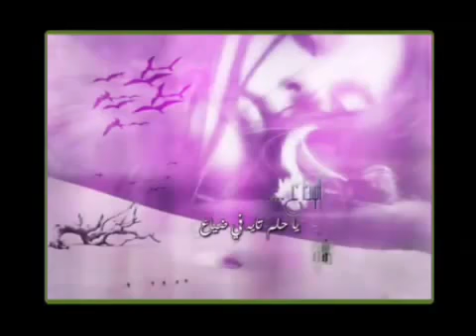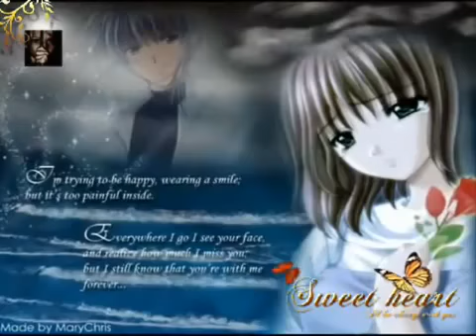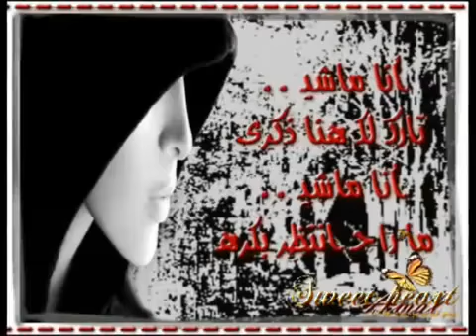mohammad toba toba